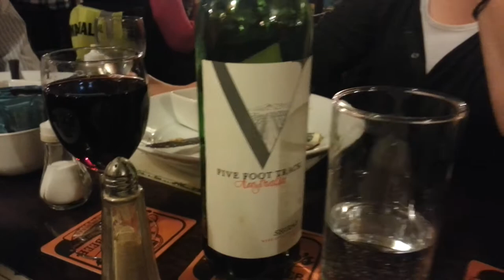After Glen Ogle 33 chat in the pub